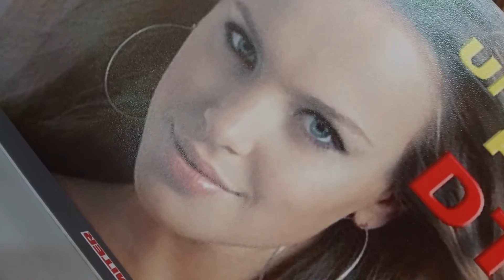Печать на столиках 1